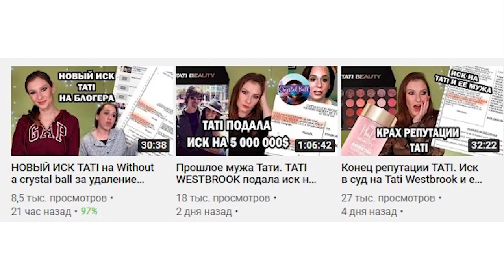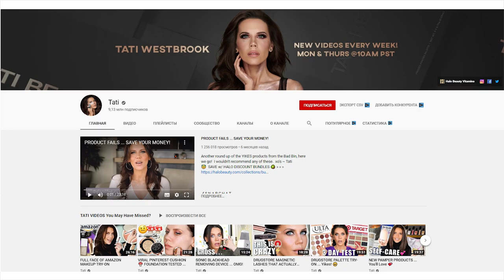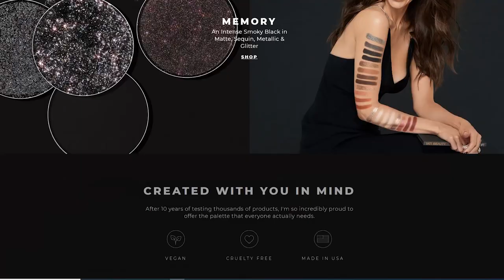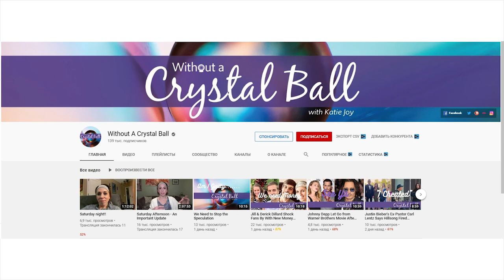TATI и её мужа обвиняют в мошенничестве!!! Иск против Тати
Конец репутации Tati? Обсуждаем иск против Tati от её партнера по бизнесу, а также иски самой Tati против блогера Katie Joy.

✔ Прошлое мужа Тати. TATI WESTBROOK подала иск на блогера Without a crystal ball на 5000000$. Драма

Декоративная косметика, использованная в макияже:
Глаза:
✔ Тени для глаз: Luxvisage, Metal Hype, 10;
✔ Тени для глаз: Румяна Milani, Luminoso;
✔ Тушь для ресниц: Vivienne Sabo, Adultere;
Брови:
✔ Маркер для бровей: Lime Crime, Bushy Brow Precision Pen, brownie;
✔ Гель для бровей: Vivienne Sabo, Fixateur;
Лицо:
✔ Тональная основа: Estee Lauder, Double Wear, 1C1;
✔ Консилер: Jouer, оттенок Lace;
✔ Консилер: Maybelline, Fit Me, 005,10;
✔ Пудра: Eveline, matt my day, банановая;
✔ Бронзер: Benefit, Hoola;
✔ Хайлайтер: Natasha Denona, I need a nude glow;
✔ Румяна: Shik, 04;
✔ Румяна: Milani, Luminoso;
Губы:
✔ Помада для губ: кремовые румяна Shik, 04.